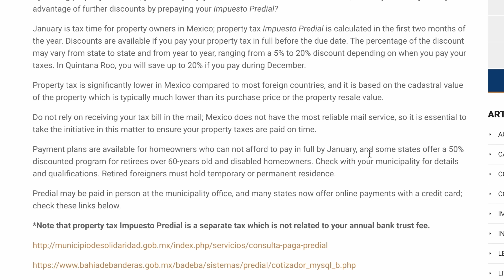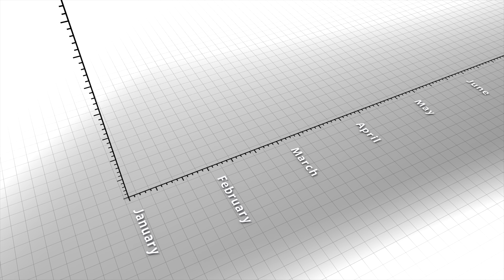"Only an IDIOT would buy a home in Mexico" ... Not so Fast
Recently on the channel, someone commented that only an idiot would buy a home in Mexico. While I definitely think there are reasons not to purchase a Mexico real estate, these are 11 good reasons for doing so.